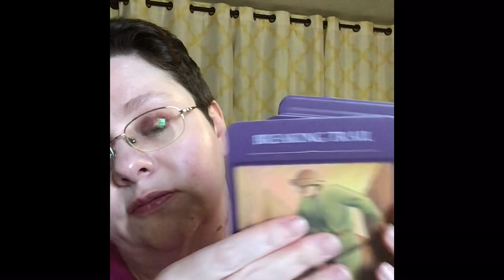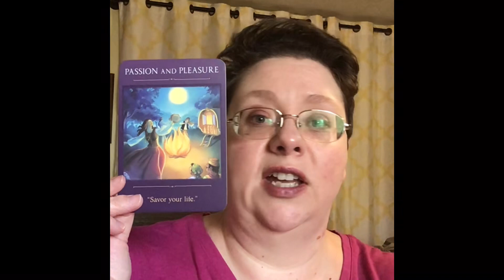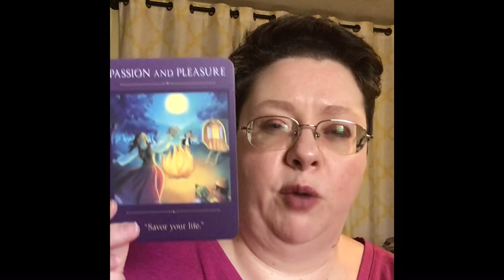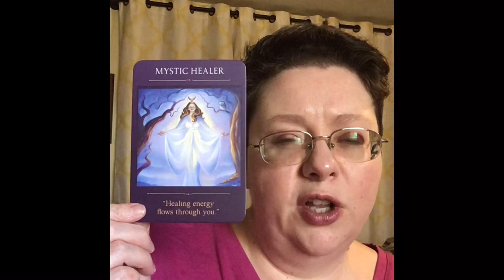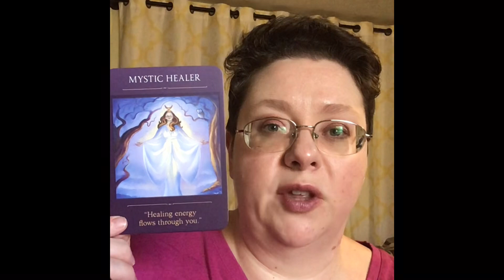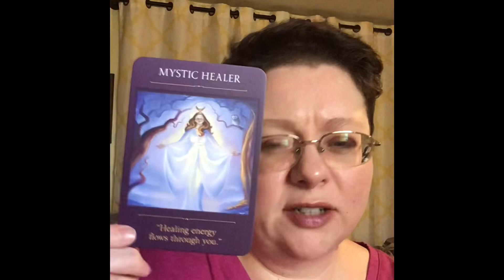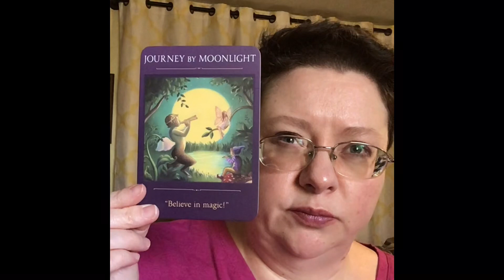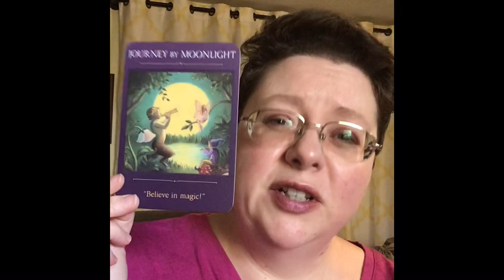WCR - October 27-29, 2022